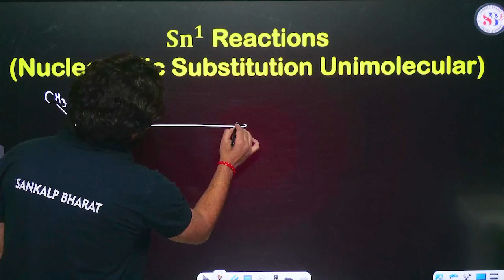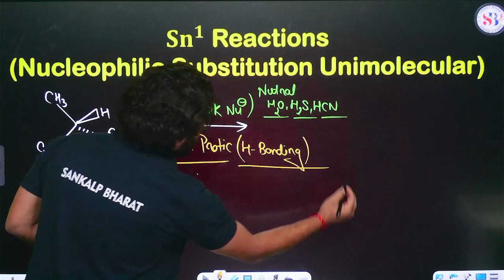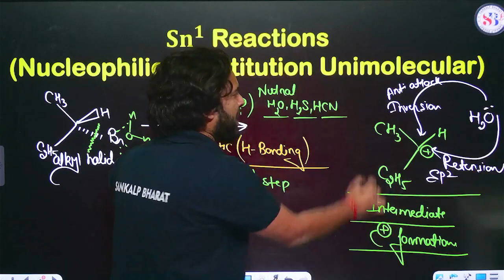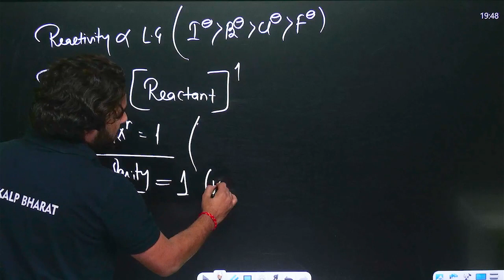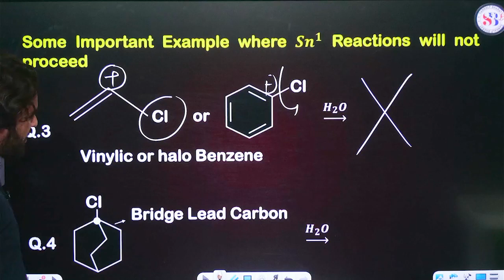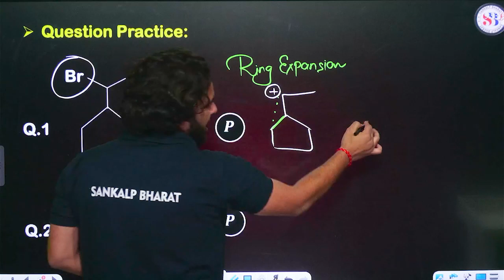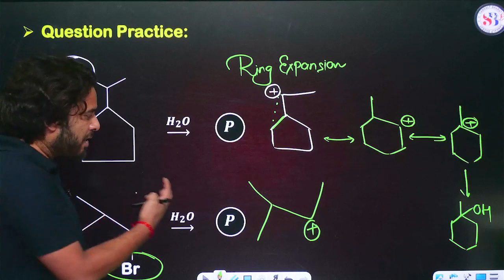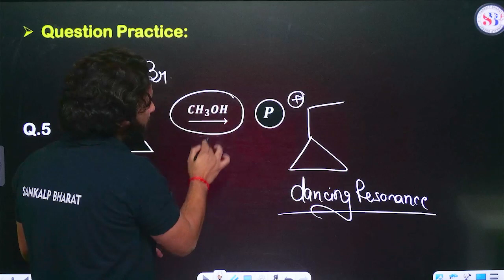JEE ADVANCED 2023 CHEMISTRY SN1 REACTION | NAMED REACTION SERIES | CHEMISTRY BY SUBHASH SIR